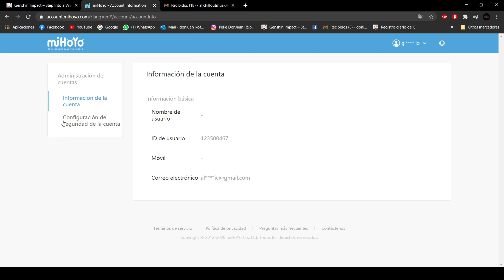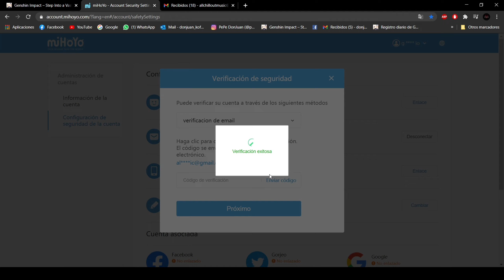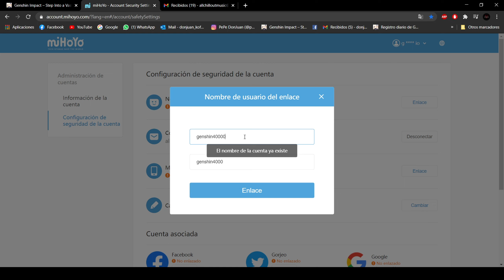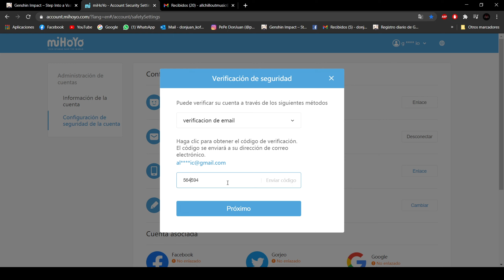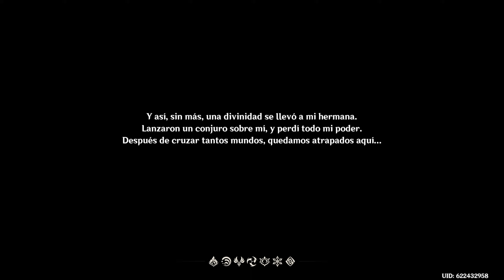Tutorial ReRoll Genshin Impact (principiantes).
Estés es un pequeño tutorial para poder comenzar en este juego con un personaje 5 estrellas para tener una facilidad a la hora de farmear deseos y protogemas :D